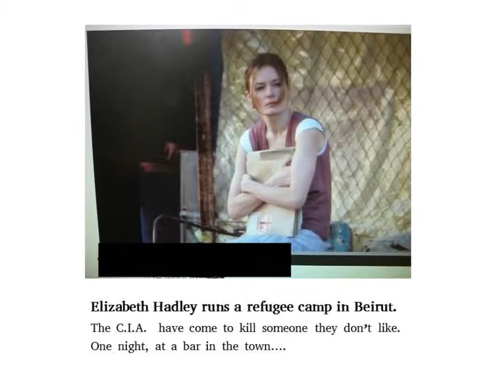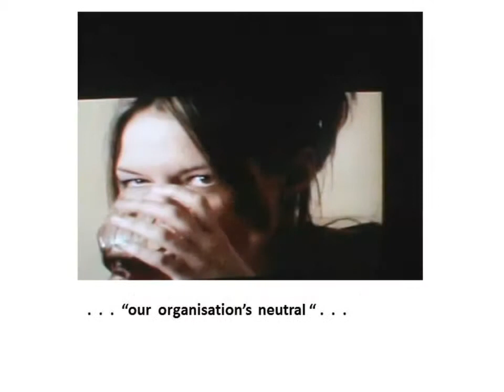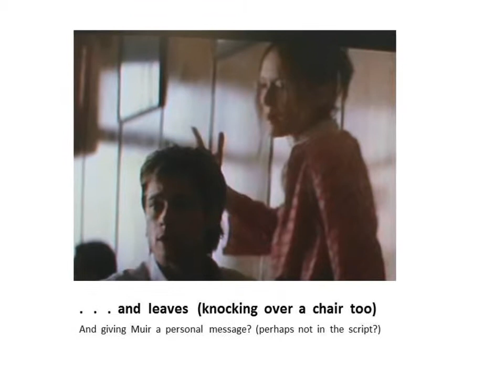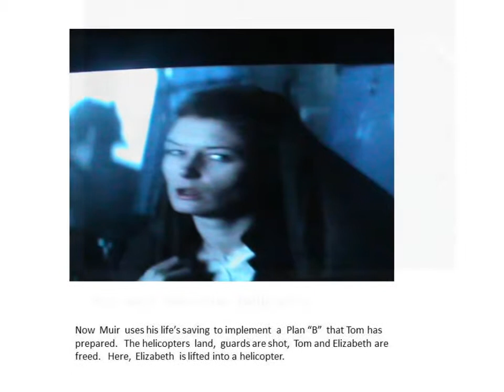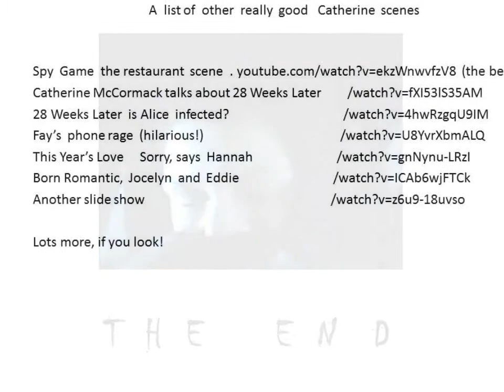Catherine McCormack in "Spy Game" (slides)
I created this video with the YouTube Slideshow Creator (Coz the powerpoint version wouldn't save?)  Comments welcome, maybe.

The first slide is not in the movie, it was taken on location in THAT restaurant ("Spy Game, the restaurant scene"). Notice that Brad Pitt looks happier than at any time during the actual movie! Director Tony Scott is also there. Catherine is counting. something?